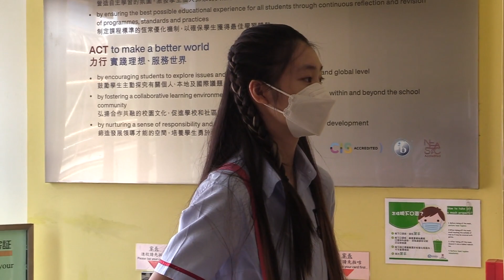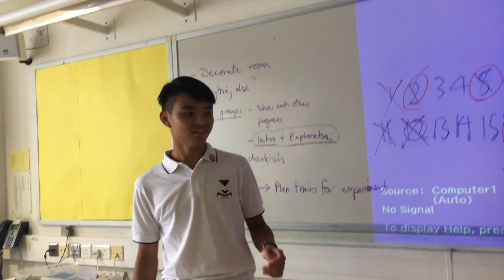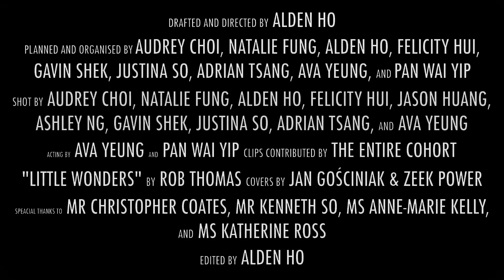VSA Class of 2022: The Graduation Video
Good evening (or whatever time you're watching this now)! I’m Alden, one of the many graduating students of 2022. From Y7 through Y9, I helped produce flashback videos for our grade, reflecting on each passing school year. Due to an itty bitty situation called the pandemic, three years have passed since that last video. I had no idea if I would get the opportunity to produce another. So it gave me great joy to be given the chance to make this last video for our grade right before we graduate; although the final product is shorter and simpler than I would’ve liked, and we only had a week to put it all together, shooting this video alongside so many of the exuberant, diverse, and idiosyncratic friends that I’ve made over the past 12 years here in VSA made its production process the quintessential penultimate chapter to our grade’s story at this school. I hope you enjoy its closing act.
Directed and edited by Alden Ho
Planned and organised by Audrey Choi, Natalie Fung, Alden Ho, Felicity Hui,
Gavin Shek, Justina So, Adrian Tsang, Ava Yeung, and Pan Wai Yip
Shot by Audrey Choi, Natalie Fung, Alden Ho, Felicity Hui, Jason Huang, Ashley Ng, Gavin Shek, Justina So, Adrian Tsang, and Ava Yeung
Acting by Ava Yeung and Pan Wai Yip
Clips contributed by the entire cohort
"Little Wonders" - Rob Thomas
Special Thanks to:
Mr Christopher Coates, Mr Kenneth So, Ms Anne-Marie Kelly, and Ms Katherine Ross
Shot with: Canon XA11, and a whole lot of iPhones
Victoria Shanghai Academy Class of 2022 :) love y'all for life.